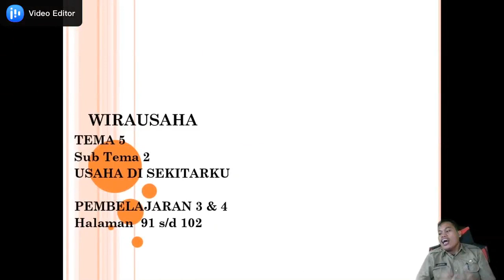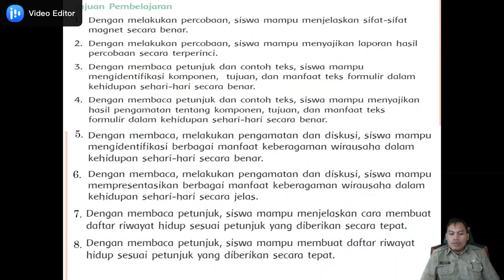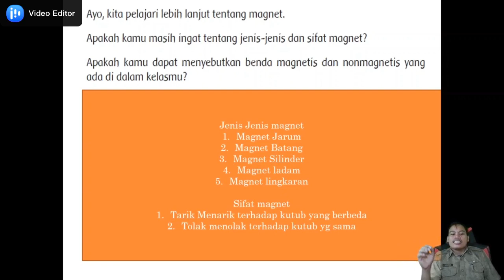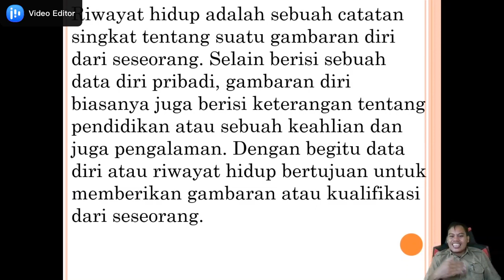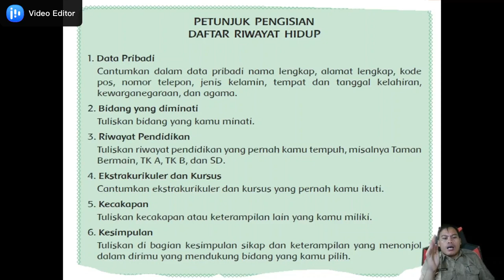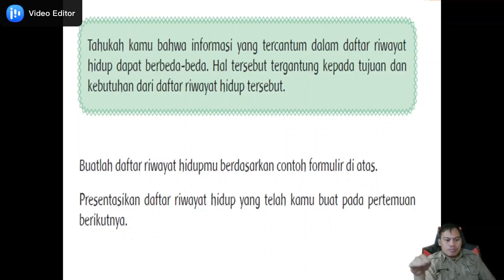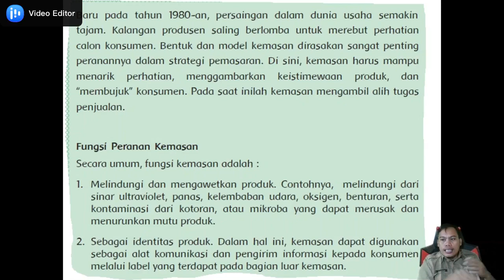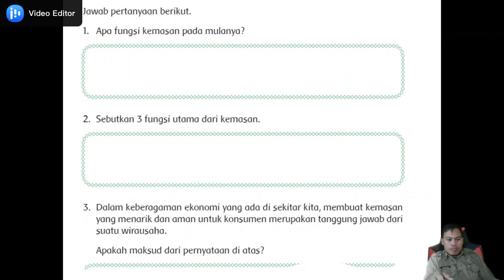Kelas 6 Tema 5 Sub Tema 2 Pembelajaran 3 dan 4